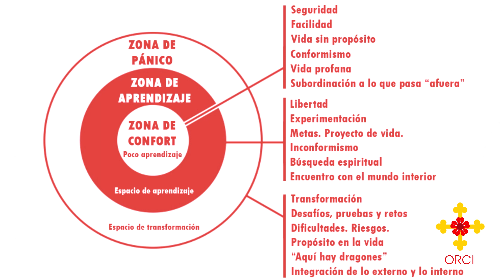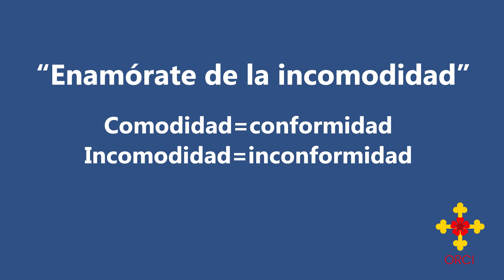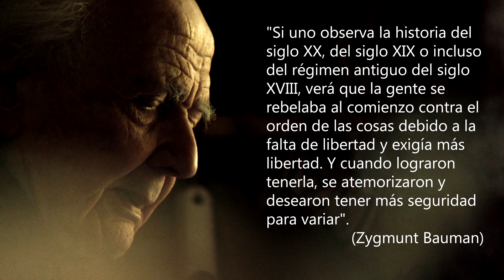⛓️ ¡VIVAN LAS CADENAS! ⛓️ SEGURIDAD Y LIBERTAD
Episodio 92: ¡Vivan las cadenas!

Al grito de "¡Muera la libertad y vivan las cadenas!" el populacho español festejó con algarabía el regreso de Fernando VII a Madrid en el año 1814 y para celebrar su sometimiento, se soltaron los caballos del carruaje y se sustituyeron por súbditos fieles y felices por el retorno de su monarca.
Aunque la escena es terrible, no dejo de pensar que los hombres y mujeres que penosamente gritaban "¡vivan las caenas!" al menos eran conscientes de que éstas existían y que entre la libertad y la seguridad preferían la segunda.

La dicotomía entre "seguridad" y "libertad" ha sido el punto de reflexión de muchos filósofos modernos, entre ellos Benjamín Franklin quien sostenía que “un pueblo listo a sacrificar un poco de libertad por un poco de seguridad no merece ni uno ni otro y acaba por perder los dos”.